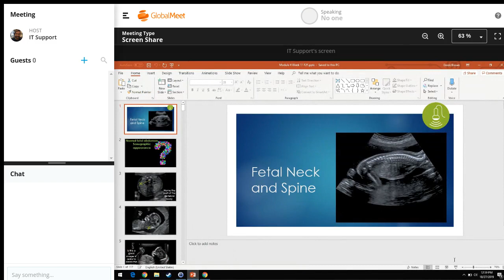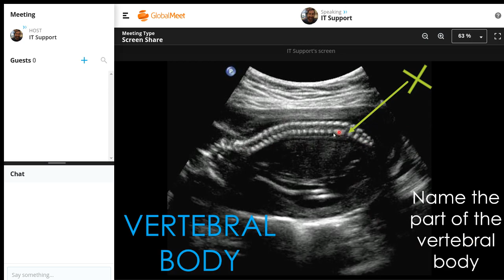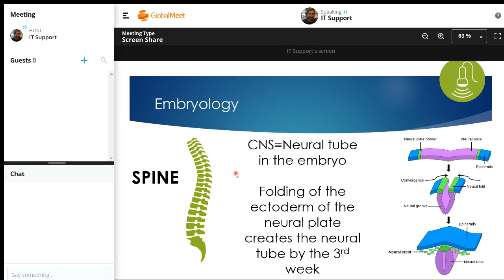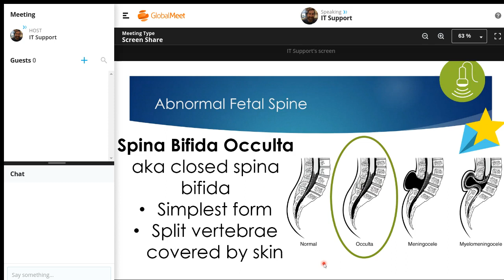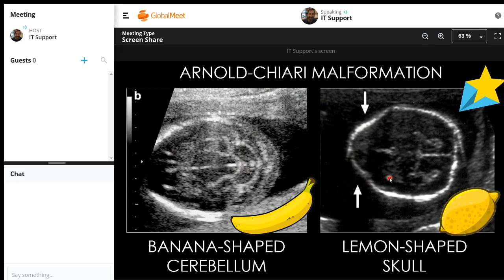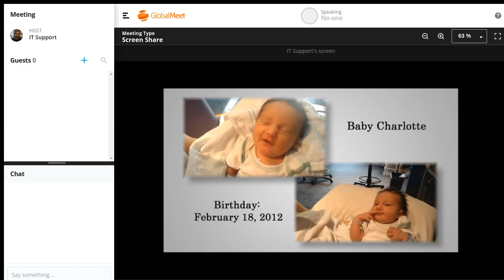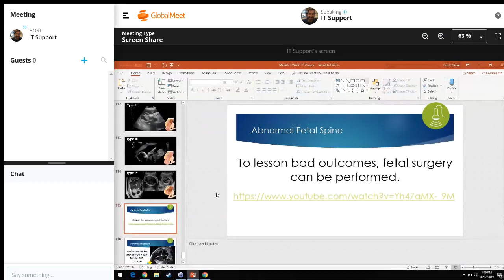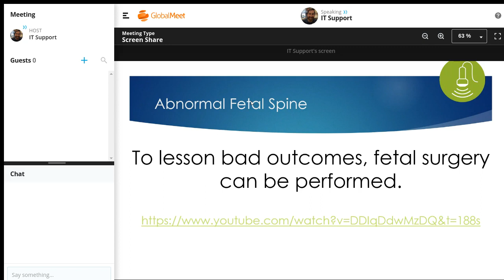Module 4 Week 11